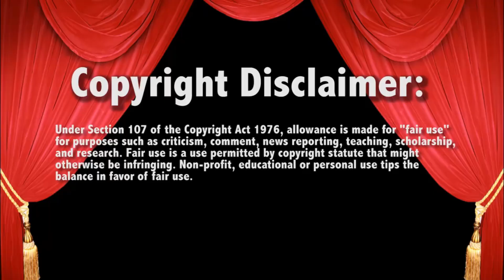WWE Raw CM Punk ARRIVES at RAW September 16 2024